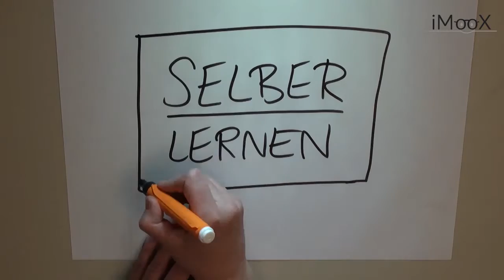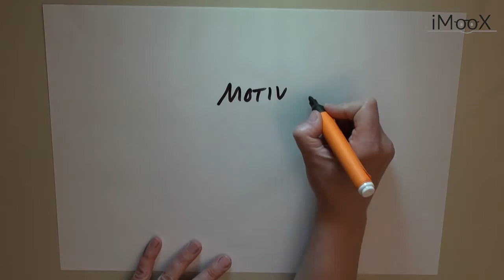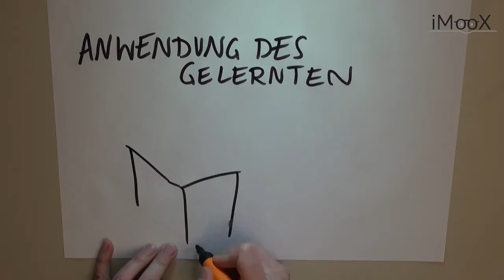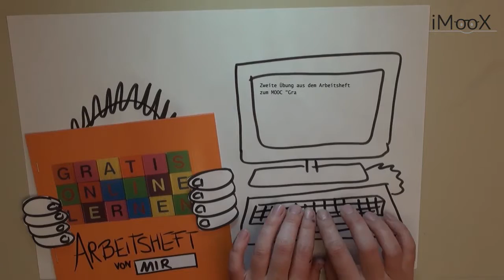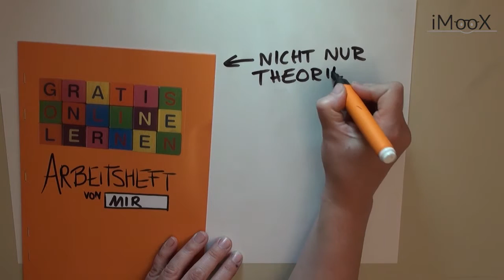[GOL2016] 02 Selbstlernen ist eine Herausforderung!